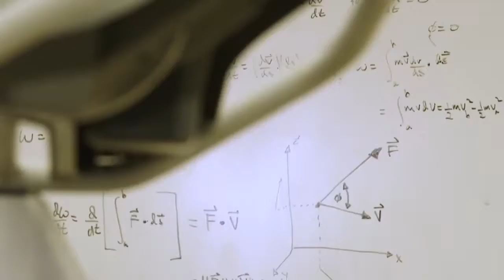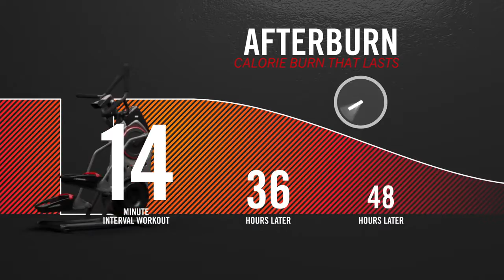Get a Quick, Effective Workout with the Bowflex Max Trainer®